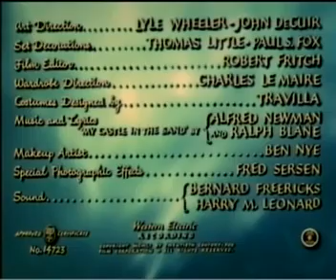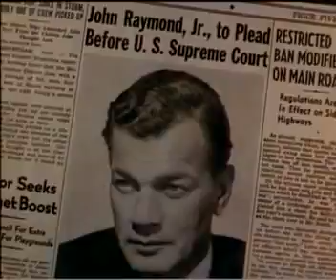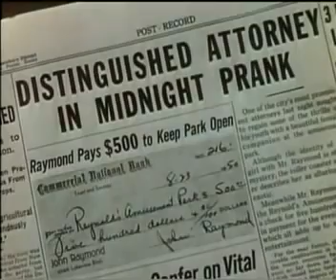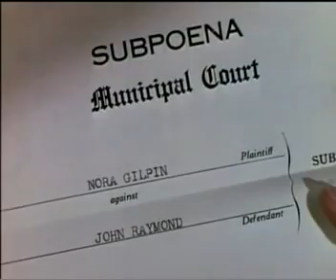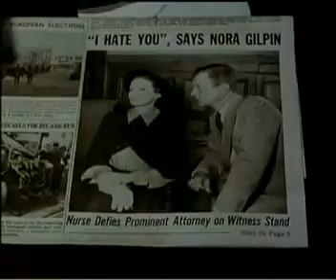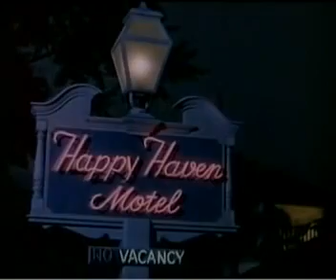Half Angel 1951 | Classic Rom Com Color Drama | Loretta Young, Joseph Cotten, Cecil Kellaway.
Half Angel is a lovely 1951  Full Length Classic Color Romantic Comedy Drama starring Loretta Young, Joseph Cotten, and Cecil Kellaway.

GENRE : ENHANCED Classic Comedy, Drama, Romance.

Colorization Status - This Technicolor movie has been Enhanced.

BRIEF PLOT :

Modest nurse Nora Gilpin (Loretta Young) has fond memories of a brief, youthful love with John Raymond (Joseph Cotten), now a prominent attorney. Ignoring those feelings, she accepts the marriage proposal of longtime suitor Tim McCarey (Cecil Kellaway). When she goes to sleep, however, the demure Nora sleepwalks to Raymond's house in a sexy dress to seduce him. Nora is confused when Raymond approaches her in the daytime, but slowly realizes that she is leading a different person while asleep.

The story line is a little silly, but you must take into consideration that the film is from 1951 - It's a fantasy and has to be enjoyed as such.You won't have to figure out plot twists or hidden meanings, the film is straight forward fun-If you are looking for a film that is entertaining and fine for the whole family than try this one. Stay with it,and I am sure you will enjoy it.

FULL MOVIE REVIEW.

An adorable movie, Loretta Young is a "Half Angel" in this 1951 comedy directed by Richard Sale.

The movie also co-starrs John Ridgely, Basil Ruysdael, Cecil Kellaway, Jim Backus and Irene Ryan.

Loretta Young is as beautiful as ever, and Joseph Cotton is his usual handsome self. The supporting players are also wonderful and you will recognize each one

At 38, Loretta Young is absolutely gorgeous, as she always was and remained for the rest of her life. Huge eyes, a face the shape of a cameo, beautiful hair, slim figure - as if any of it is really hidden by a nurse's cap and uniform. For Nora the wild one, she wears her hair down and a flashy sea foam-colored dress. For those of you who may have seen this movie before, may want to review the film's color. It's very reminiscent of a Better Homes and Garden book from the '50s - very bright colors and lots of them. So, if you find the use of color in the film quite unusual, please note that the use of AI coloring has changed that to look normal.

A light comedy is strange casting for Joseph Cotten, but he pulls it off. This isn't a wildly funny movie, but it is an amusing one, and the psychiatric plot is in line with the post-war interest in the subconscious so prevalent in films of that era. This film takes the fluff approach, which movies like "The Snake Pit," "The Dark Past" and "Spellbound" did not.

If you find the plot to "Half Angel" insane and impossible to believe, remember some of the best old RomComs of the classic era of Hollywood had completely ridiculous plots, such as in "Bringing Up Baby" and "My Favorite Wife" as well as "The Bachelor and the Bobby Soxer".

This movie works because of the actors...period. The plot is ridiculous but Joseph Cotten and Loretta Young were such wonderful professionals that they were able to bring it across and make it fun as well.

Overall, fun and enjoyable...and silly.  Loretta fans will love it.